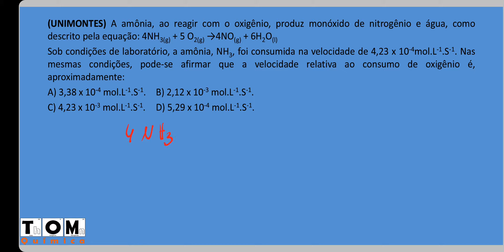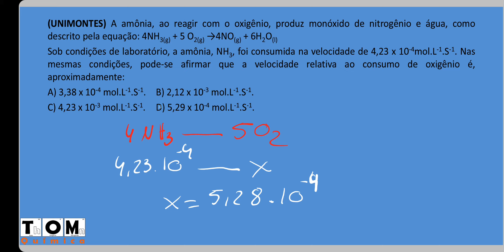Velocidades de substâncias diferentes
(UNIMONTES) A amônia, ao reagir com o oxigênio, produz monóxido de nitrogênio e água, como descrito pela equação: 4NH3(g) + 5 O2(g) → 4NO(g) + 6H2O(l)
Sob condições de laboratório, a amônia, NH3, foi consumida na velocidade de 4,23 x 10-4 mol.L-1.S-1. Nas mesmas condições, pode-se afirmar que a velocidade relativa ao consumo de oxigênio é, aproximadamente:
A) 3,38 x 10-4 mol.L-1.S-1.
B) 2,12 x 10-3 mol.L-1.S-1.
C) 4,23 x 10-3 mol.L-1.S-1.
D) 5,29 x 10-4 mol.L-1.S-1.